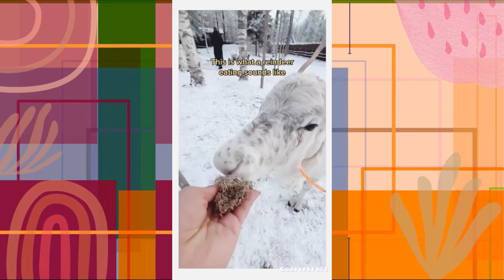CUTE WINTER SNOW ANIMALS Compilation!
If you're looking for a cute way to spend your winter days, be sure to check out this compilation of winter snow animals! These furry friends will bring a little bit of winter joy into your life every time you watch them. From owls to squirrels and adorable doggies, this compilation has it all!